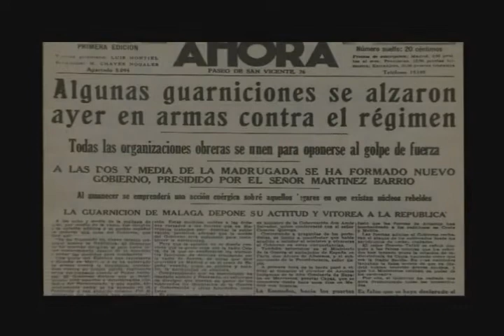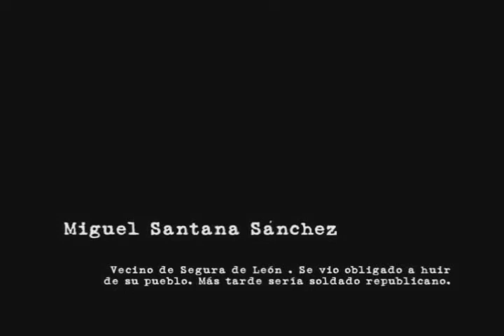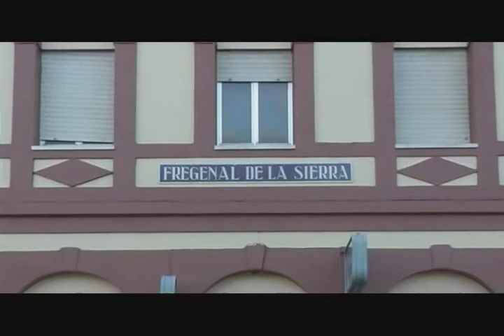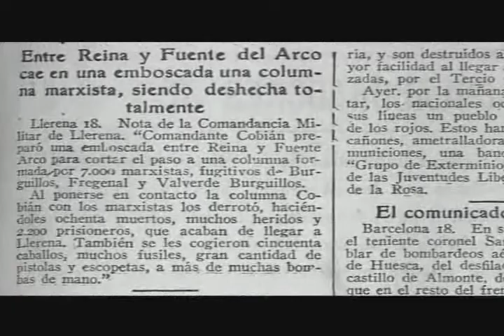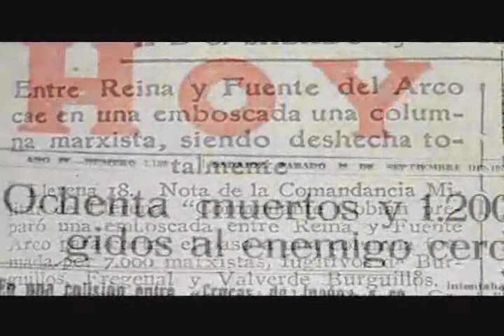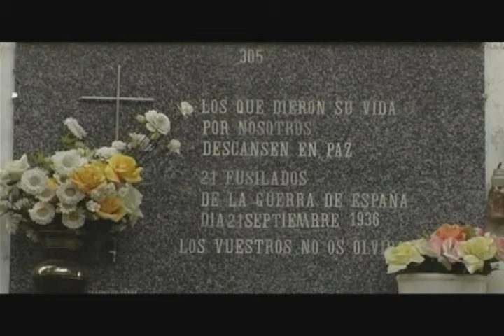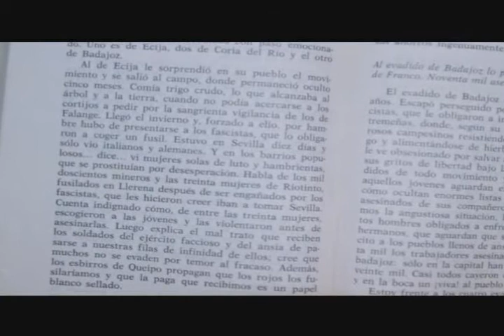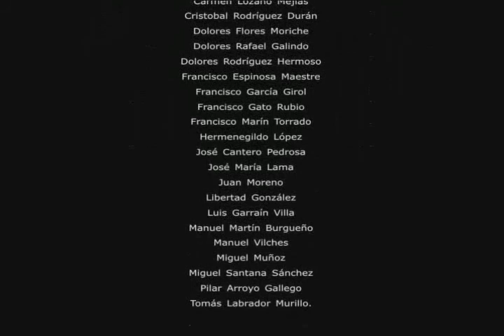La Columna de los Ocho Mil (CNT AIT FAI)